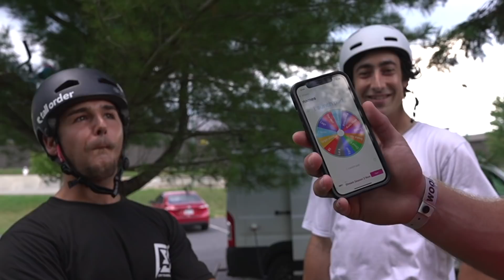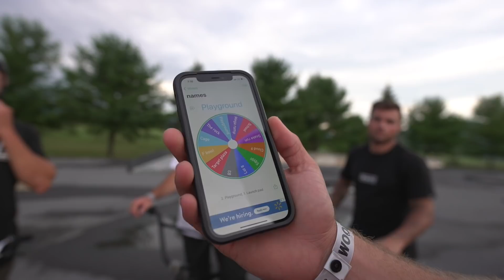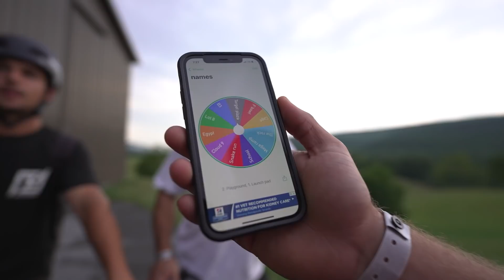Matty Cranmer vs Jay Dalton | 2021 Game Of B.I.K.E Championship Final!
The final round of The 2021 Game Of Bike Championship features two of the most original styled BMX riders in the world Matty Cranmer vs @jaydalton and this game was down to the wire with back and forth action between the two! This game was crazy and it featured tail whips, close calls and even a storm but only one rider gets the golden mailbox and the title of the 2021 Game of bike champion!